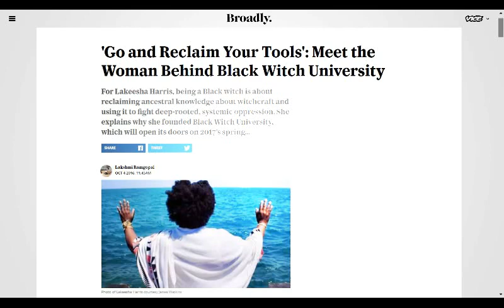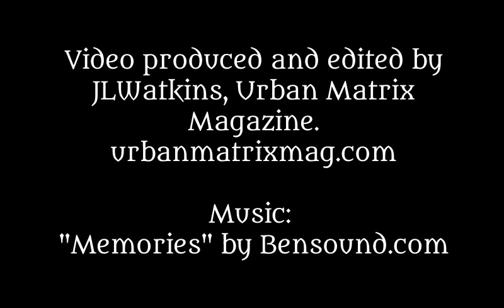Black Witch University Promo Video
This is the promotional video for Black Witch University. It features the instructors, Lakeesha J. Harris, Lorena Elizabeth and Toni Maurice-Milburn with their 2016-17  Cohort #1.

We are accepting applications until October 23, 2017 for the 2017-18 school year. Spaces are limited.

Video produced and edited by Janean L. Watkins, Urban Matrix Magazine.

Follow UMAG on social media @UrbanMatrixMag